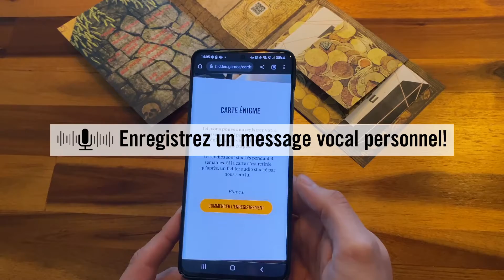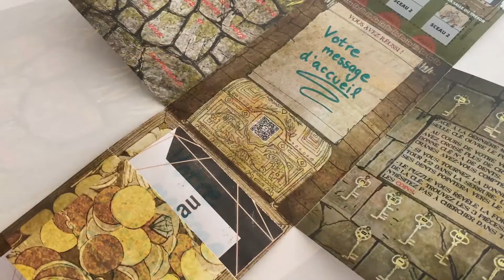Hidden Games Carte puzzle - LA CHASSE AU TRÉSOR (Édition française)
Le cadeau idéal pour tous les amateurs de puzzles

Placez votre cadeau à l'intérieur de la carte, enregistrez un message audio individuel via votre smartphone et scellez la carte. La personne qui reçoit le cadeau doit maintenant résoudre trois énigmes, ouvrir les sceaux, écouter le message et découvrir le trésor à la fin.

Bien entendu, il existe des conseils et des solutions utiles.

La carte cadeau pliable est livrée avec des instructions, un autocollant de code QR, trois petits autocollants de scellés et une enveloppe.